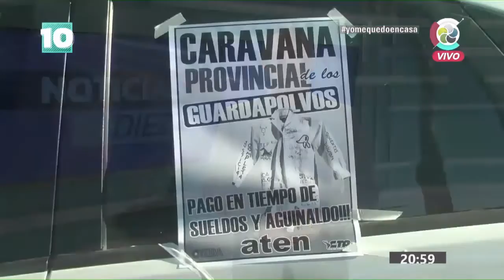Noticias10 | Marcha docente en Neuquén por atraso de sueldos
La semana comenzó en la capital con una protesta del gremio ATEN. El secretario gremial, Marcelo Guagliardo nos cuenta los detalles de la protesta